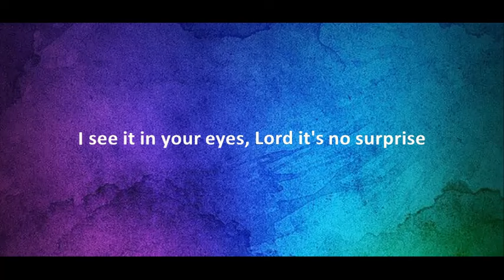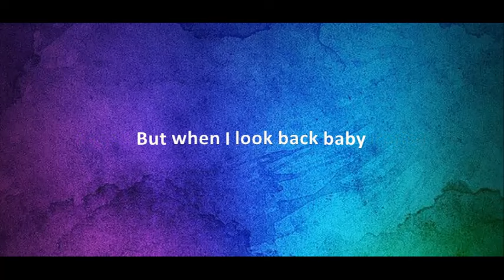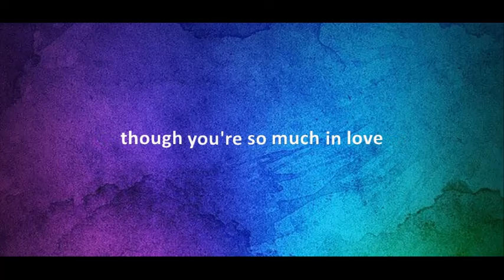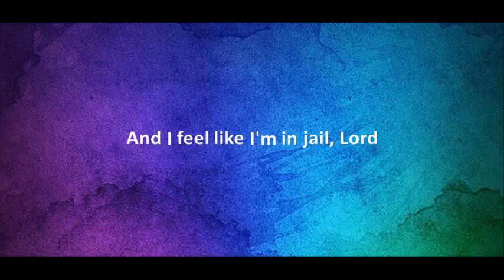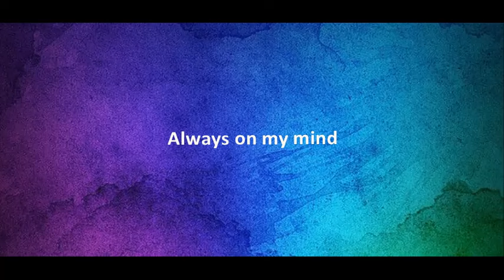Little River Band - Happy Anniversary (HD/ lyrics)